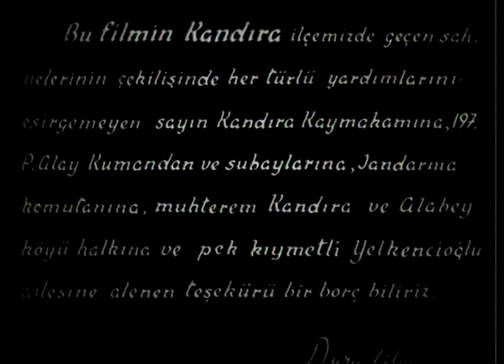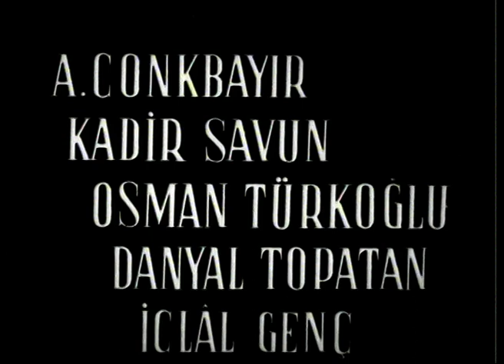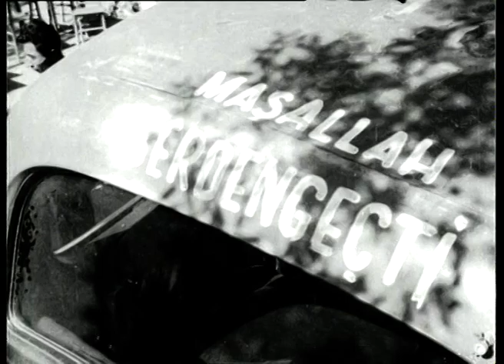Beyaz Mendil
Fikret Hakan'ın oyuncu olarak şöhret basamaklarını tırmanmaya başladığı filmlerden biri olan Beyaz Mendil, hikaye benzerliği olarak Romeo ve Juliet'e benzetilse de yönetmen Lütfi Akad, hikayeyi bir yerden sonra takip gerilimi üzerine oturtarak konuyu başka yerlere odaklamayı başarır.

Lütfi Ömer Akad'ın anlatım yönüyle gerilime yönelen takip sahneleriyle seyircinin önüne çıktığı film, çekildiği yıl sinemaseverlerce oldukça olumlu tepkiler de görmüştü.

Yönetmen: Lütfi Ömer Akad

Oyuncular: Fikret Hakan, Ruth Elizabeth, Settar Körmükçü